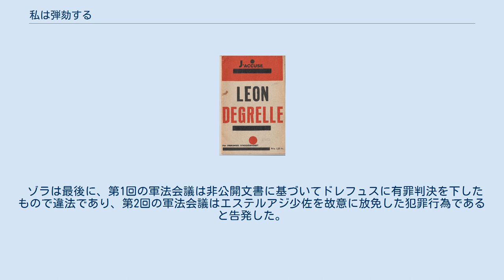私は弾劾する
エミール・ゾラ
公開状が掲載されたオーロール紙の扉 『私は弾劾する』（わたしはだんがいする、フランス語: J'accuse... !, フランス語発音: [ʒaˈkyz]）は、1898年1月13日発行の新聞「オーロール」に掲載された、文豪エミール・ゾラの手による公開状である。
 この公開状でゾラは、フランス大統領フェリックス・フォールに宛てて、政府の反ユダヤ主義や、スパイ容疑で終身懲役に処せられたフランス陸軍参謀本部将校アルフレド・ドレフュスの不法投獄を告発した。
ゾラは、裁判の誤りと重要証拠の不足を指摘した。
公開状は新聞の表面に印刷され、フランス内外で物議をかもした。
ゾラは告訴され、1898年2月23日、名誉棄損で有罪となった。
投獄を逃れるため、ゾラは英国に避難し、1899年6月に本国に戻った。
 ドレフュスの無実を表明したものには他に、ベルナール・ラザール著『誤審：ドレフュス事件の真実』(1896年11月）がある。
公開状が英語圏においてもよく知られるようになった結果、「J'accuse！」は、憤激や権力を持つ何者かに対する告発を意味する総称表現として社会一般に認識されるようになった。
 ポーランドのŻycie紙。
ゾラの公開状とドレフュス事件について報道している。
 アルフレド・ドレフュスは1859年、フランス北東部アルザス地域圏のミュルーズ市街地の、裕福なユダヤ人家庭に生まれた。
 普仏戦争の結果、故郷がドイツ帝国に併合されるに至り、1871年にこの地を去ってパリに移り住んだ。
 1894年、フランス参謀本部の砲兵長だったドレフュスは、軍事機密情報をドイツ政府に提供していた疑いをかけられた。
 ドイツ大使館で掃除婦として働くフランスのスパイ、マリー・バスティアンが調査の出発点であった。
 彼女はいつも郵便箱とくずかごをチェックし、怪しい文書に目を光らせていた。
 その彼女が1894年に、ドイツ大使館で疑わしい文書詳細リストを手に入れ、それを指揮官のユベール＝ジョゼフ・アンリに届け出た。
 彼はフランス軍参謀幕僚の諜報部に所属していた。
 6つの破片に破られたリストを、マリー・バスティアンは、ドイツ軍務官マクシミリアン・フォン・シュヴァルツコッペンのくずかごから見つけ出した。
 文書は調査され、主に筆跡鑑定の専門家らの証言に基づいて、ドレフュスは有罪判決を受けた。
 筆跡学者らは「ドレフュスの筆跡とリストの筆跡に共通点がない のは『自己偽造』の証明である」と断定し、それを証明するため異様に詳細な図を準備した。
 機密の証拠を提供した将校も同様に断定した。
 ドレフュスは、非公開の軍法会議で反逆罪の有罪判決を受けたが、この間、自分に不利な証拠について調べる権利を与えられることはなかった。
 フランス陸軍は屈辱的な式典を行って彼の軍籍を剥奪、南アメリカのフランス領ギアナ沿岸に位置する流刑地ディアブル島に収容した。
 この当時、フランスでは反ユダヤ主義がはびこっており、家族以外でドレフュスを弁護したのは、ごく一部の人間だけだった。
 1899年にドレフュスは再審のためフランスに帰国、再び有罪判決を受けたものの特赦を得た。
 1906年、ドレフュスは再び上訴、有罪判決の取り消しを勝ち取る。
 1906年、彼には「故のない苦難に耐えた兵士」としてレジオンドヌール勲章も授与された。
 エミール・ゾラは、1840年4月2日、パリに生まれた。
 ゾラの主な文学作品群『ルーゴン・マッカール叢書』は、普仏戦争後ナポレオン3世統治下のフランス第二帝政期のパリ社会について描かれた、全20作の小説から成る記念碑的一群である。
 ゾラはまた19世紀文学における自然主義文学の提唱者でもあった。
 ゾラはフランス第三共和政の強力な支持者でもあり、レジオンドヌール勲章も授与された。
 1898年1月、彼は自分の名声を投げ打つ覚悟で、アルフレド・ドレフュスのために立ち上がった。
 ゾラはフランス大統領フェリックス・フォールに向けて公開状をしたため、ドレフュスに対し有罪を宣告したフランス政府の反ユダヤ主義を非難した。
 彼が狙ったのは、政府が自分を名誉棄損で告訴せざるを得ないよう仕向け、広く世論に訴えることだった。
 告訴が行われれば、ドレフュスに有罪判決が下される元となった証拠がいかに不確実なものか、彼の支持...